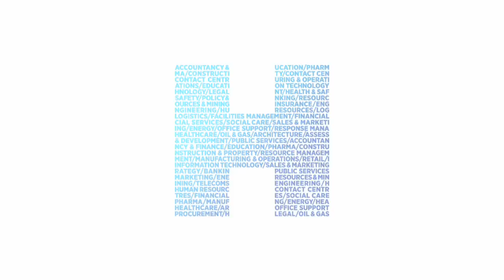Our People – Kay Fujita, Hays Japan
Like the sound of a career in recruitment? Discover more about a career at Hays and apply to join the team in Japan Join us and help power the world of work.